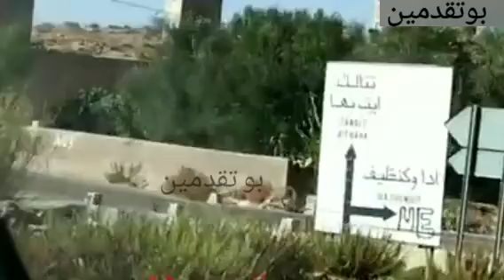جولة داخل زوية سيدي الحاج الحبيب تنالت أيت صواب المغرب 😱